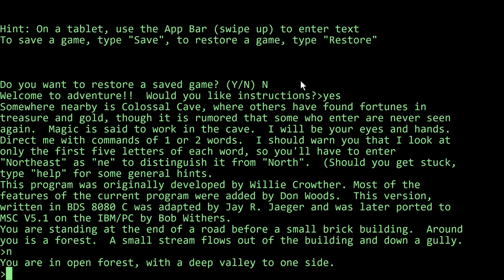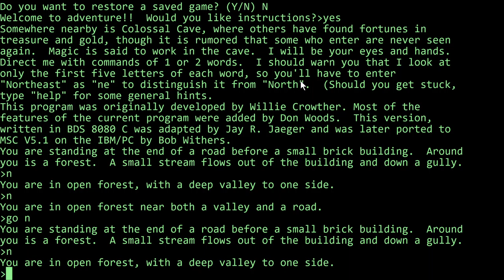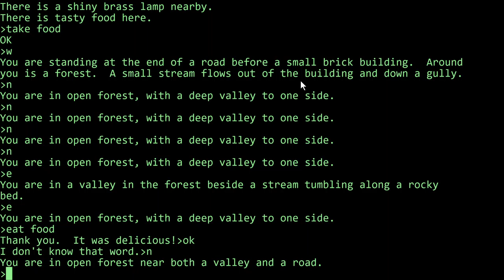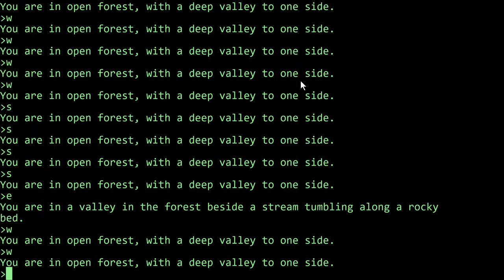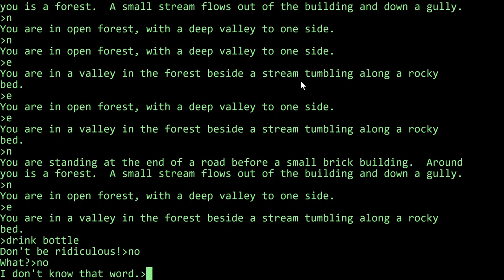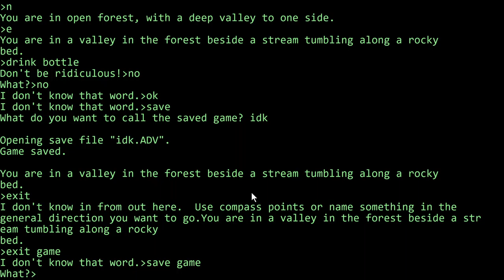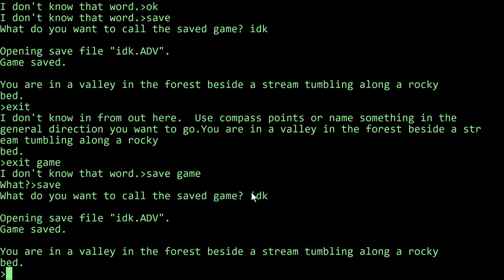Colossal Cave Adventure. WHERE AM I